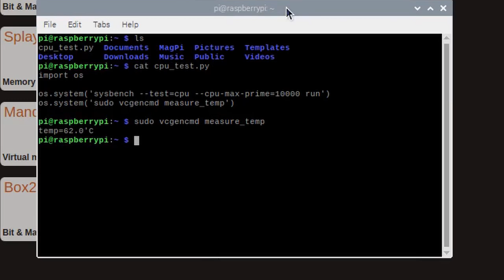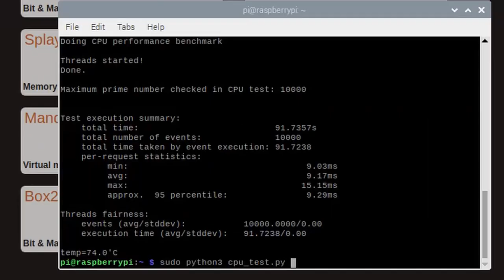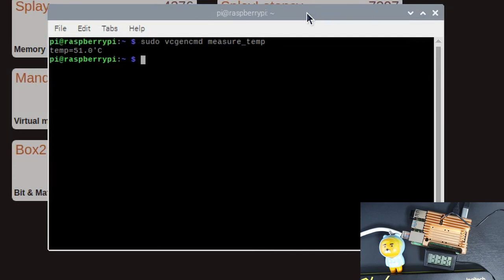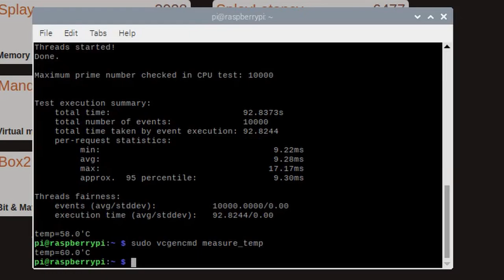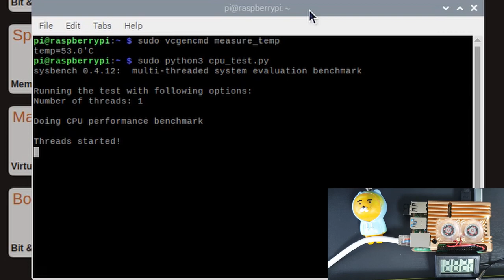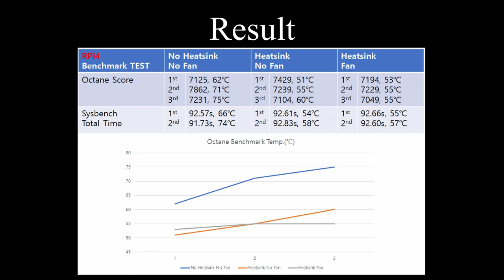라즈베리파이4 벤치마킹 및 온도측정 테스트 :)